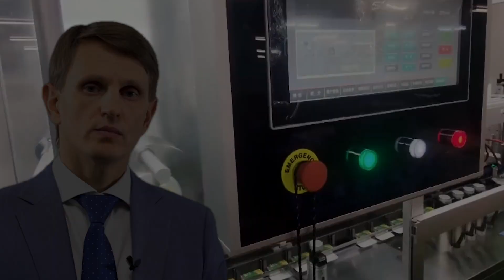Производство мазей, рекомендации технолога при покупке Minipress.ru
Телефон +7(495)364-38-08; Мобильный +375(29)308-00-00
Россия, Москва

ЭТИКЕТИРУЮЩИЕ МАШИНЫ
МИКСЕРЫ И СМЕСИТЕЛИ ПОРОШКОВ
ТАБЛЕТОЧНЫЕ ПРЕССА
БЛИСТЕРНЫЕ МАШИНЫ
ЛАБОРАТОРНЫЕ АНАЛИЗАТОРЫ
ЦЕЛЛОФАНАТОРЫ
ГРАНУЛЯТОРЫ ПОРОШКОВ
СЧЕТЧИКИ ТАБЛЕТОК И КАПСУЛ
КАПСУЛОНАПОЛНЯЮЩИЕ МАШИНЫ
УПАКОВЩИКИ ПОРОШКОВ
ТУБОНАПОЛНЯЮЩИЕ МАШИНЫ
КАРТОНАЖНЫЕ МАШИНЫ